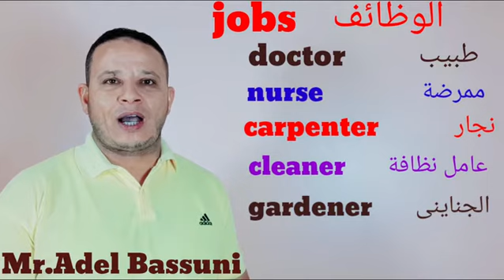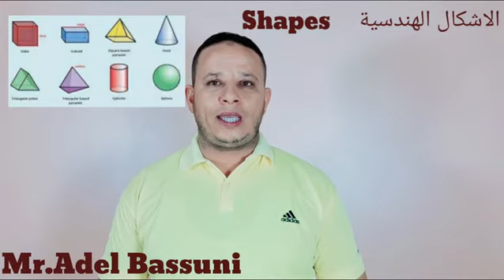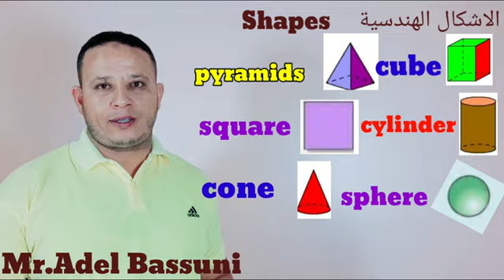الوحدة الثالثة _ الدرس الخامس السادس _ كونكت تانية ابتدائى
الوحدة التالتة الدرس الخامس السادس الوظائف  و الاشكال الهندسية  . شرح منهج كونكت تو  مع مستر عادل بسيونى. Mr.Adel Bassuni